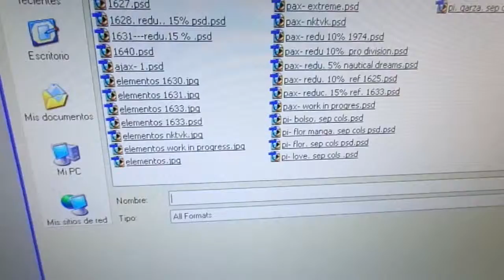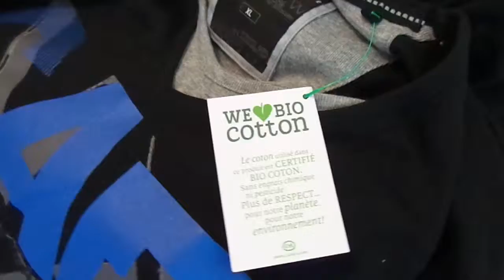ARTE TEXTIL 2